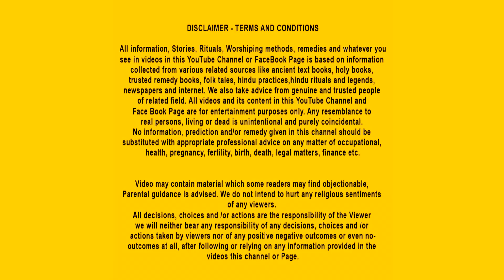சுயநல வேட்டைக்காரன் மற்றும் சரவதி தேவி | Tamil Bedtime Story | Tamil Moral Stories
சுயநல வேட்டைக்காரன் மற்றும் சரவதி தேவி | Tamil Story | Hindu Stories Tamil | Tamil Kavithai